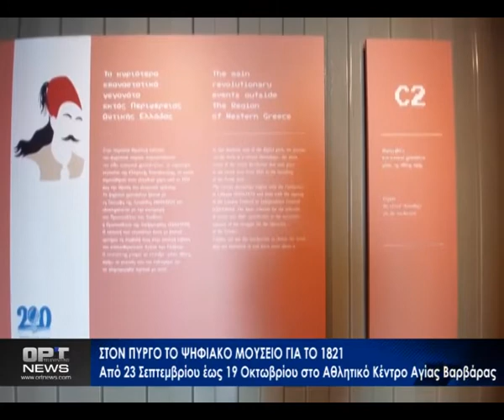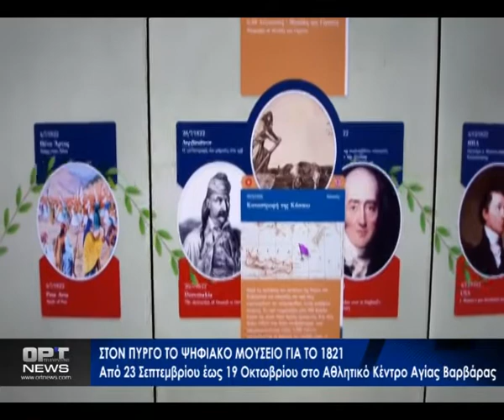Το ψηφιακό μουσείο για την Επανάσταση του 1821 έρχεται στον Πύργο - Προετοιμάζεται η πόλη